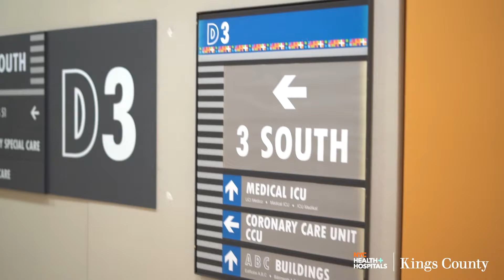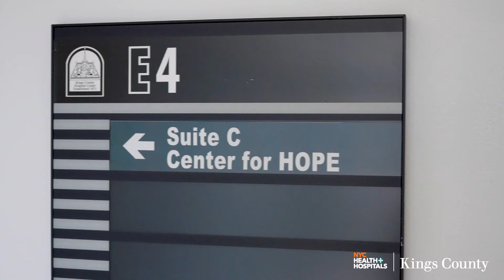Infectious Diseases | NYC Health + Hospitals/Kings County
NYC Health + Hospitals/Kings County is perhaps the most important site for clinical training in our program. This large safety net institution situated in central Brooklyn has a long standing tradition of providing care to low socioeconomic, minority and immigrant populations. Every hospital employee supports this mission.

The Infectious Diseases Fellowship program is a critical component of the clinical enterprise here and fellows participate in all aspects of care. Our Out-Patient clinics include the busy Center For Hope, providing care for HIV infected individuals since the beginning of the HIV epidemic 4 decades ago. We are in fact, one of the largest largest centers in the Health + Hospitals network serving over 1800 patients.

At NYC Health + Hospitals/Kings County, we also operate a General Infectious Diseases Clinic, where we treat a wide range of diseases including tropical medicine cases. In addition, our Division operates one of the only non-Department of Health associated STD Clinics in NYC, a unique learning environment to which many learners from outside the institution come to study. The in-patient consult service is a jewel of the training program. Many services depend on our expertise and advice and we are always in demand.

In all cases, Fellows are supervised one on one by an attending physician. To moderate the work load, they are assisted on the in-patient service by an extra-attending service that sees consults without a participating fellow. NYC Health + Hospitals/Kings County is a great place to learn.